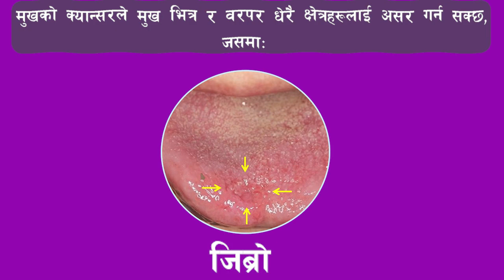Affected area by mouth cancer| Dr. Sudip Shrestha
Mouth cancer, also known as oral cancer, can affect various parts of the mouth, including the lips, tongue, gums, inner lining of the cheeks, roof or floor of the mouth, tonsils, and salivary glands. It can also affect the throat and back of the mouth, including the oropharynx and the base of the tongue. The specific area affected by mouth cancer may vary depending on the location and extent of the tumor. Early detection and treatment are important for improving the chances of a successful outcome. If you suspect you may have mouth cancer, it is important to consult a doctor or dentist as soon as possible.

About Dr. Sudip Shrestha:
Few people go forward in life with the vision that Dr. Sudip Shrestha has. Despite having numerous other medical fields for establishing his career, his courage and passion for becoming an oncologist led him to pursue this field of study. His time on his postdoctoral training for medical oncology in Nepal and India exposed him to the situation of cancer care and research in Nepal and increased his determination to improve it.